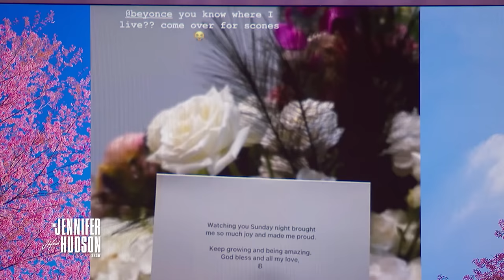Coco Jones: Wednesday, February 14, 2024 | The Jennifer Hudson Show